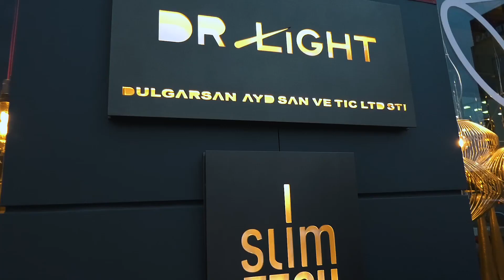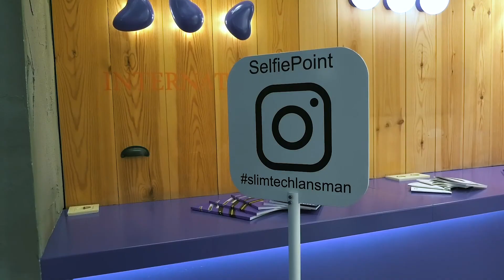SlimTech Lansman *12.12.2018